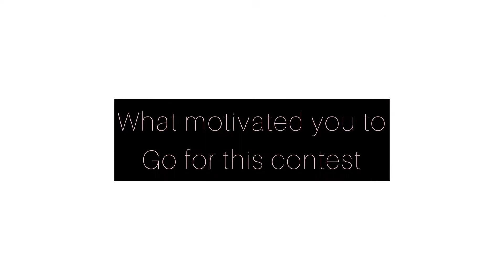Get to know Miss Sandra Representing Imo state in the 13th Nigerian Queen 2021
Hi guys so I had a sit down chat with Miss Sandra Udechukwu representing Imo state in the 13th Nigerian Queen 2021.
So guys, I hope she answers all your questions...
You can follow the competition via Instagram @thenigerianqueenorg
and also follow up on her via Instagram @officialsandra_basil